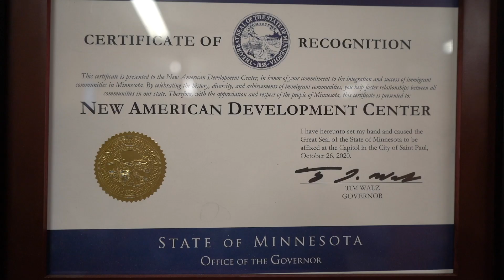Hereri & Amerika Jilayaasha Caalamiga ah-Barkhad Cabdi & Barkhad Maxamed-Sheeko xiiso leh